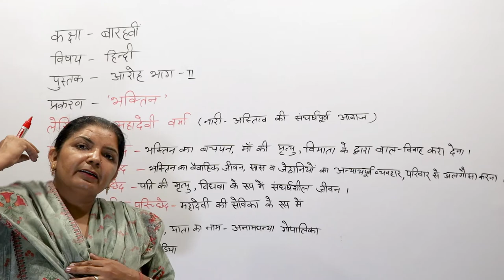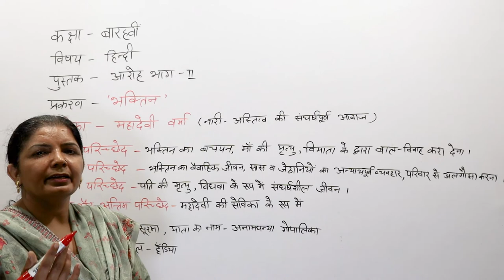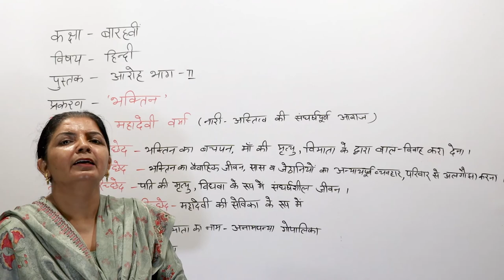Bhaktin | भक्तिन | Mahadevi Verma | Aaroh-2 Class 12 | Hindi | edumania || Poonam Mam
Bhaktin chapter 11
भक्तिन  Mahadevi Verma
Aaroh-2 Class 12 hindi